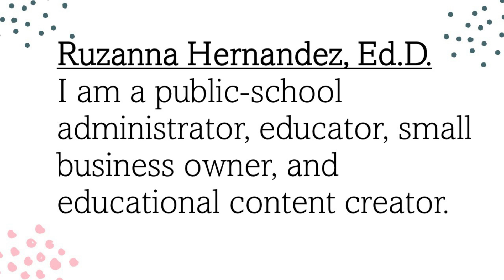Doctoral Degree Motivation to Keep Pushing and Keep Going! For anyone pursuing a PhD or EdD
If you are in the midst of working on a doctoral degree, keep pushing yourself and keep going.  Not only will you acquire knowledge to pass on to others, but you will learn skills that will help you in your pursuit of greatness in the future.  This is a YouTube short (less than 1 minute) with some words of encouragement that you want to hear!

Here is a researched article on doctoral degrees you can check out:
Is It Worth Getting a Master’s Degree or Doctoral Degree?

3 other videos of Efficiency and Organization you will enjoy include:

How I Organize and Declutter My Workspaces as a Super Busy Person | Helpful Ideas and Suggestions

How to SAVE TIME on Everyday Activities to BECOME MORE EFFICIENT and Focus on Important Life Goals